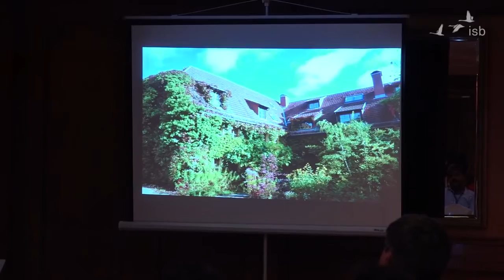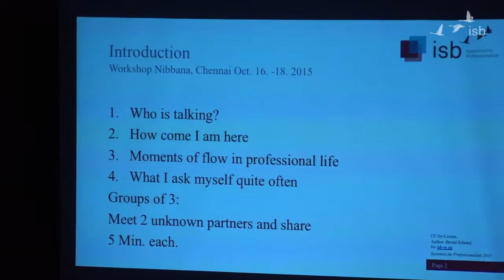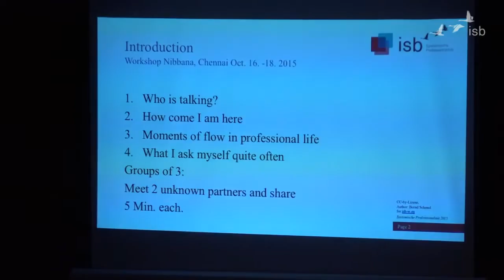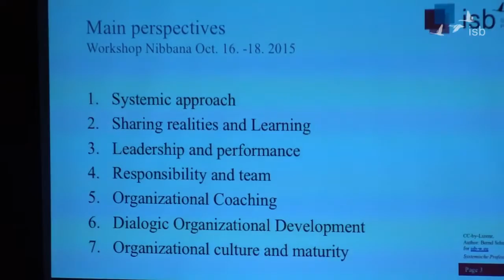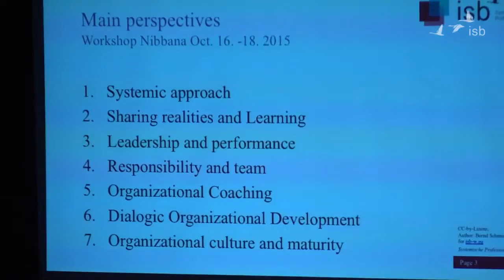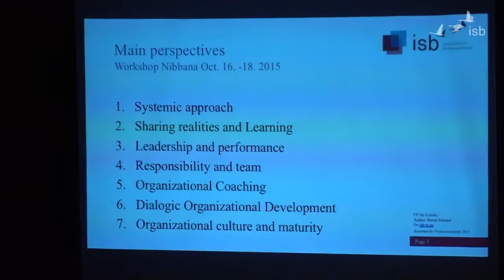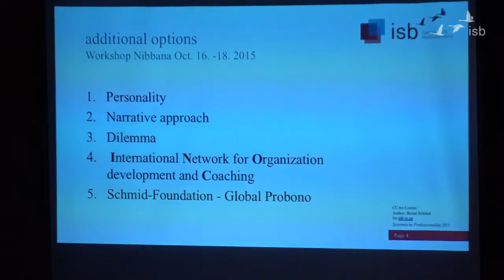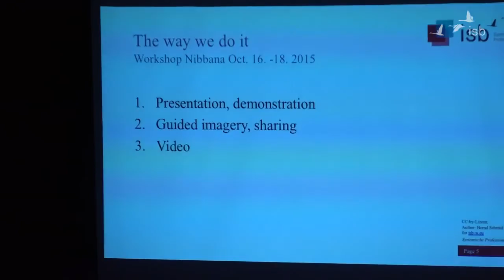01 Welcome and Introduction; Bernd Schmid; 2015; India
Bernd Schmid led a three day workshop on Leadership Coaching and Organisation Development at the Nibanna Institute for Organisational Development.
The workshop's focus was on helping each participant understand how to pursue professional excellence in the organisational field. Dr. Bernd Schmid has many years of experience as a learning specialist in an organisational context and presents Dialogic Organisation Development during the workshop.

PART 01_WELCOME AND INTRODUCTION
0:00:10 Welcome and Introduction by Anandan Geethan
0:03:28 Bernd Schmid: Building Culture
0:08:26 Introduction: Background of isb and Bernd Schmid
0:20:27 Approach and Context, building Groups
0:24:45 Introduction Milton Erickson and Guided Imagery
0:27:27 Guided Imagery
0:41:05 Small Groups
0:43:15 Overview: Main Perspectives of the Workshop

Audios and Charts of this Event and more free material